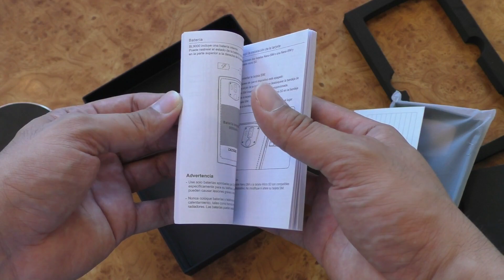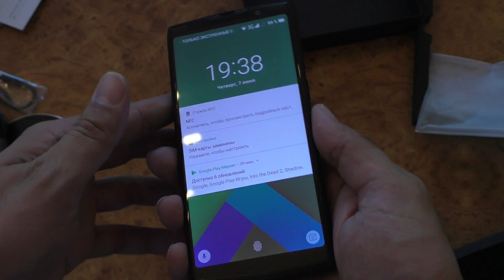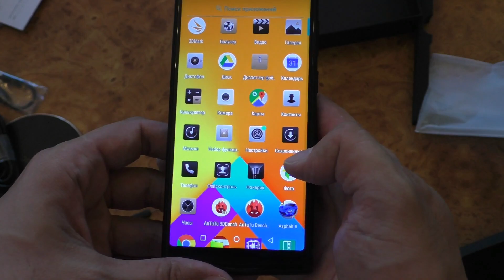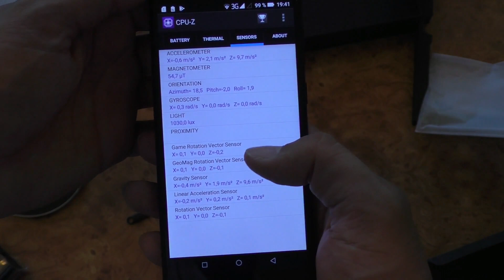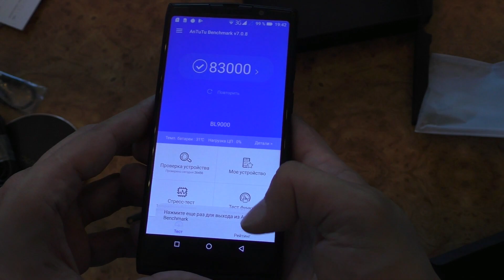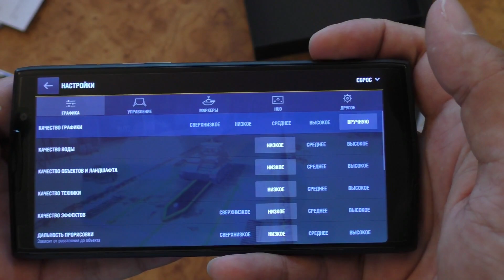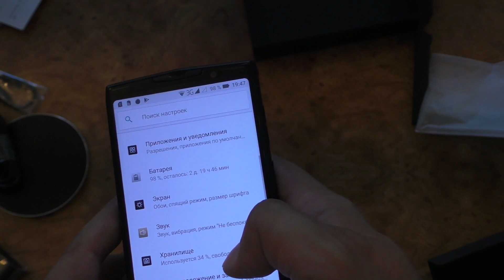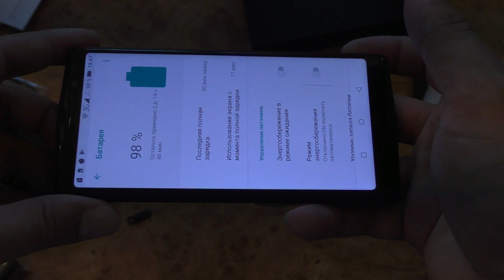Doogee BL9000 - павербанк, А что это?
Всем привет, дорогие друзья. Сегодня на обзор мне попал смартфон Doogee BL9000. Это устройство является продолжением линейки смартфонов Doogee, основной акцент в которых делается не на дизайн и производительность, а на автономность. В обзоре я постараюсь вкратце рассказать об этом устройстве.

Основные технические характеристики:
Система
OS Android 8,1
Процессор Helio P23 MTK6763 Восьмиядерный 2,0 ГГц
GPU ARM Mali G71 MP2 700 мГц
Карты памяти Да, поддержка внешняя Micro SD/TF карта до128 ГБ (использует SIM 2 слота)
Дисплей
Размер 5,99 дюймов
Разрешение 1080*2160FHD +
Соотношение сторон 18:9
Экран к телу соотношение 93%
Панель Технология Multi-touch
Тип Ips
Media
Видео AVI, MP4, WMV, RMVB, MKV, MOV, ASF, RM, FLV, до 1080 P/60fps
Аудио MP3, M4A, AAC, MKA, AMR, ALAC, FLAC, APE, WAV
Запись Запись видео HD 1080 P
Передача данных и Подключение
Передачи данных USB/Bluetooth
Wi-Fi Wi-Fi 802,11 a/b/g/n, поддерживает Hotknot
Общие
Сзади Камера: 12.0MP + 5.0MP, F/2,0, Фоточувствительных, Светодиодный Flash, SONY IMX486 Сенсор
Фронтальная камера: 8.0MP88 ° широкоугольный, F/2,2, Красотка режим
Bluetooth BT4.0
Gps Да
Отпечатков пальцев Вернуться отпечатков пальцев, 0,1 S разблокировать, 360 ° идентификации
Распознавания лиц Да
Тяжести Сенсор Да
P-Сенсор Да
G-Сенсор Да
Окружающий свет сеньор Да
Геомагнетизм Да
Гироскоп Да
ОТА Да
OTG Да
NFC Да
Multi-Touch Да
Quick Charge 5 В/5A
Размеры 162,7*78,1*13,8 мм (l×w×h)
Вес 275 г
Батарея 9000 мАч батарея (сборка в)
Сеть:
2G: GSM 850/900/1800/1900 мГц
3G: WCDMA 900/2100 мГц
4G: FDD-LTE Band 1/3/7/8/20 (В1: 2100, b3: 1800, B7: 2600, B8: 900, B20: 800 мГц)

Приобрести смартфон можно по ссылке: